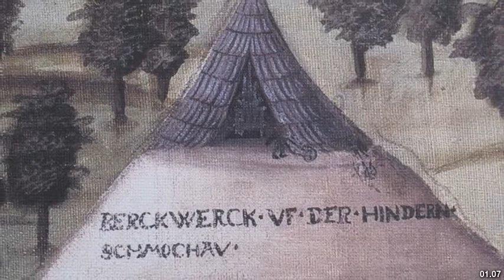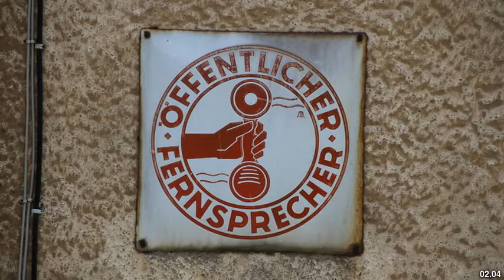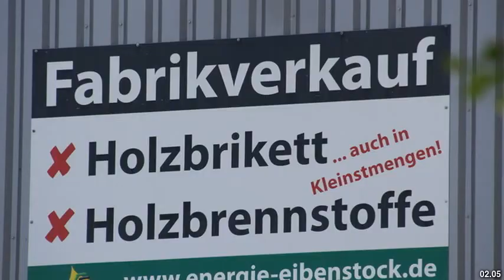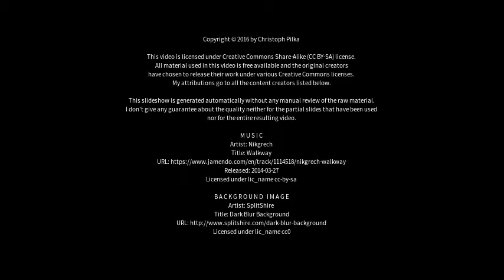Best places to visit